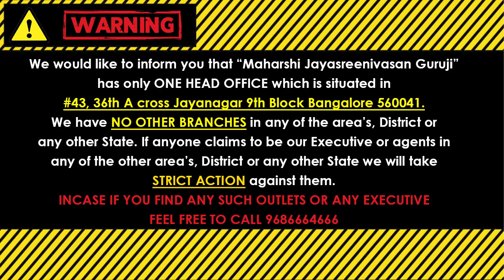मिथुन राशिफल जुलाई 2022 Mithun Rashi July 2022 Rashifal in Hindi | Maharshi Jayasreenivasan Guruji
Mithun Rasi rashifal This July Month in Hindi from India's Most Accurate Astro Horoscope Forecast! MithunRashiJuly2022Hindi मिथुन राशि जुलाई 2022 मासिक राशिफल Mithun Rashi July 2022 (Predictions of Education, Career, Business, Agriculture, Family Relations, Marriage Matching, Real Estate, Health etc) MithunRasiMasaPhalaluHindi MithunRashiMonthlyHoroscope पूरा महीना रहेगा लाभदायक

(Kaala Nirnaya).

Visit our Office:
43, 36th A Cross, 9th Block, Jayanagar, Bengaluru, Karnataka 560069

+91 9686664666